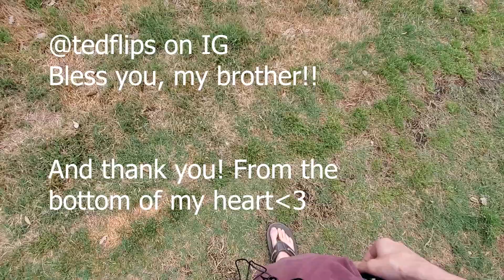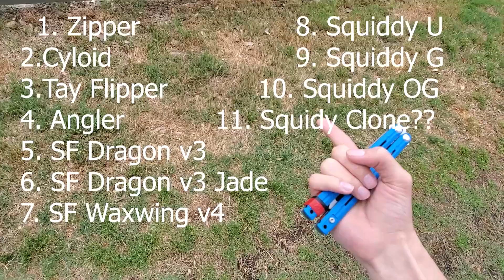MachineWise Mayrn Lite Update Video: Plastic Balisong Comparison pt 2 Coming Soon TM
My MachineWise Mayrn First Impressions video will be coming very soon :)
And soon after that will be my Mega Plastic Comparison video :D